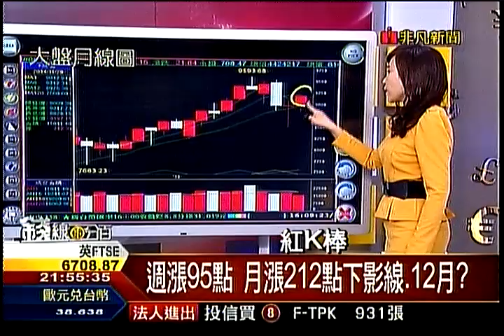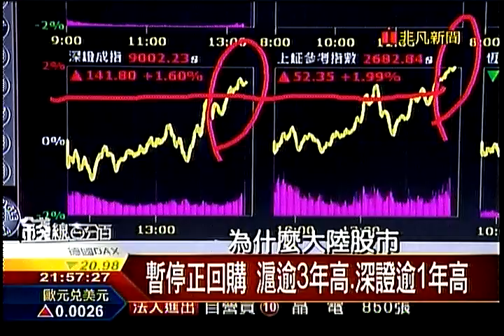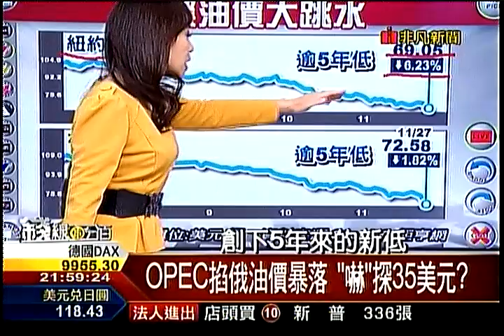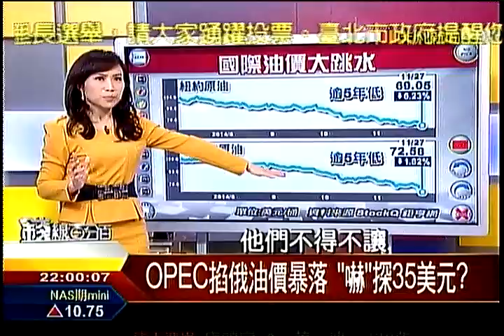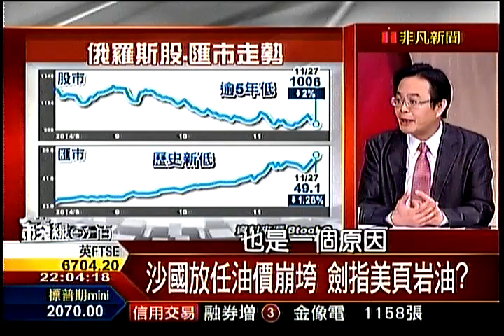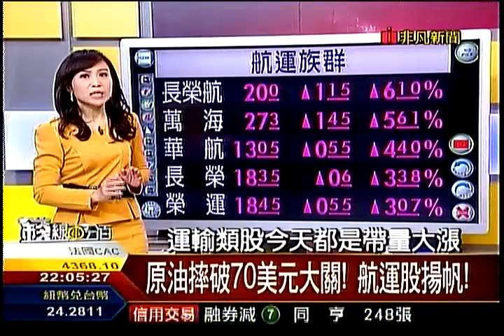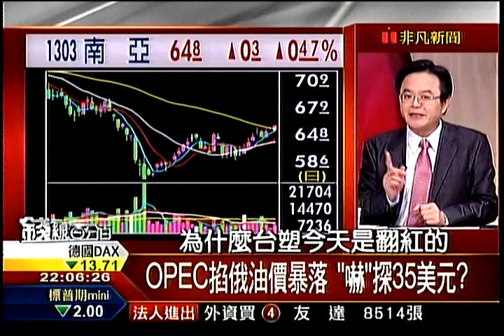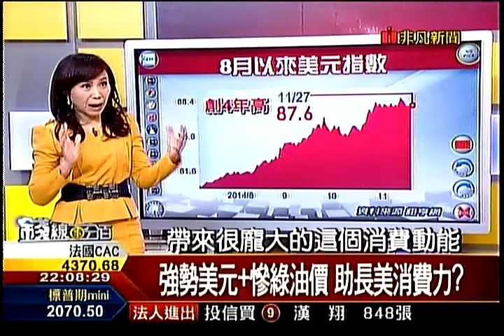錢線百分百1 20141128